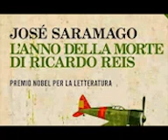Saramago L'anno della morte di Ricardo Reis estratti VI letti da MARIALUISA LA PIETRA